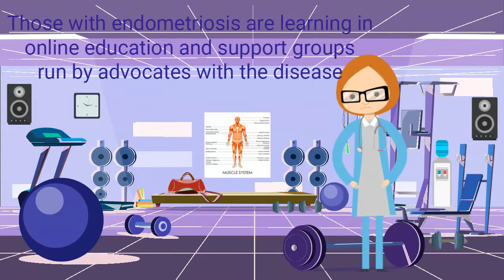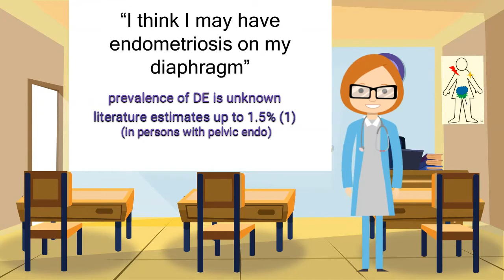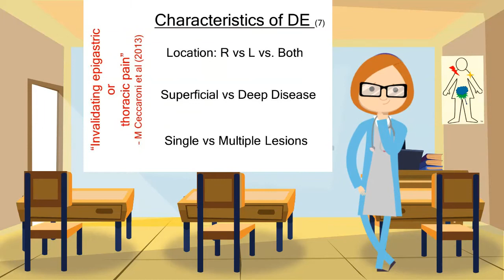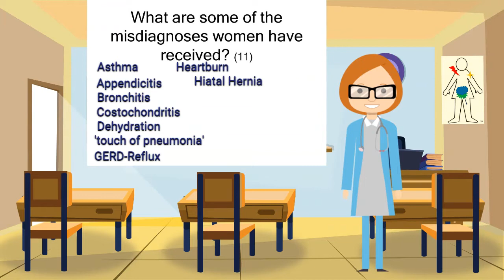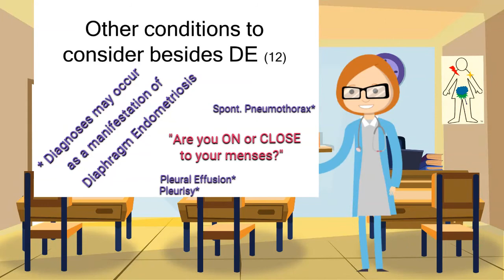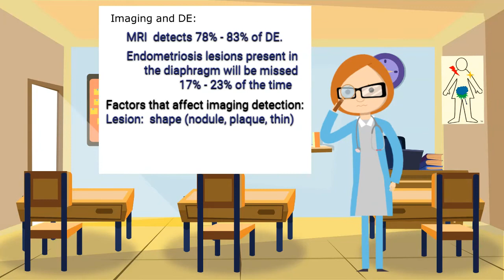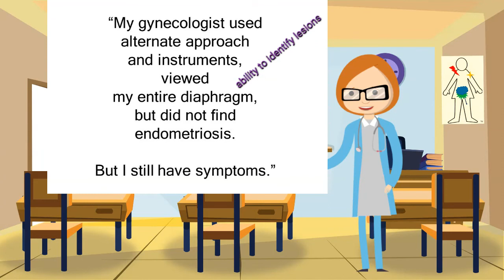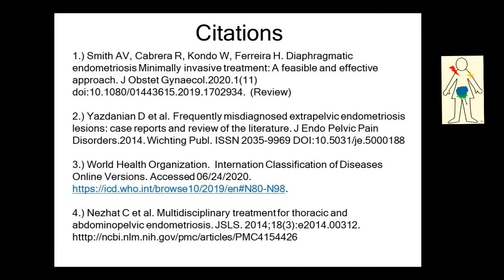Diaphragm Endometriosis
This video is appropriate for the general public, those with, or suspect to have Diaphragm Endometriosis (DE) and healthcare providers and practitioners. Video content include symptoms, statistics, characteristics of lesions, limitations of imaging to detect disease and important surgical concerns that highlight the need for evaluation and treatment by an excision multidisciplinary surgical team with advanced surgical techniques and knowledge to identify and remove all forms the disease presents as. ExtrapelvicEndometriosis ExtrapelvicNotRare WeAreExtraNotRare DiaphragmEndometriosis ThoracicEndometriosis Syndrome